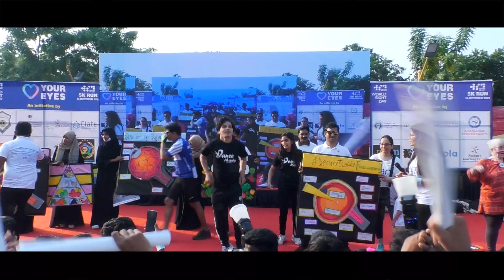WORLD SIGHT DAY: HYDERABAD 5K RUN